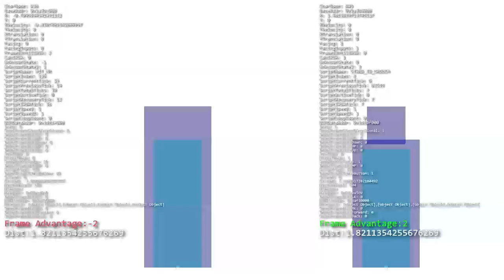KenBot: CPU Trials 2/5/2016: Zangief